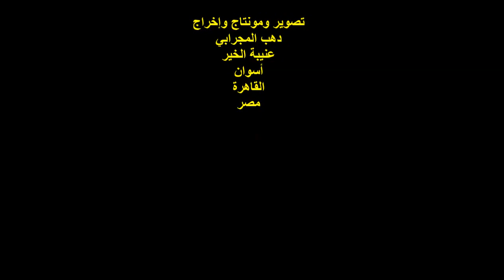الشاعر/محمد عطا الله/ندوة صالون صوت مصر/الجمعة27/8/2021/هيئة خريجي الجامعات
أمسيةٌ ثقافيةٌ
الشاعر / رضا أبو شنب
الشاعر / محمد عطا الله محمد أحمد
الزمان : الجمعة 27/8/2021
أسوان / عنيبة الخير / القاهرة / مصر